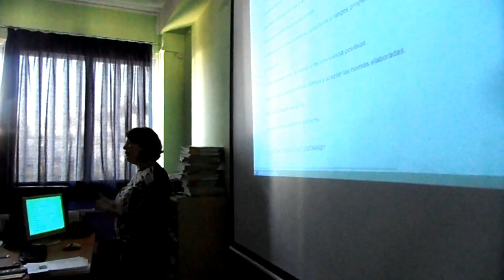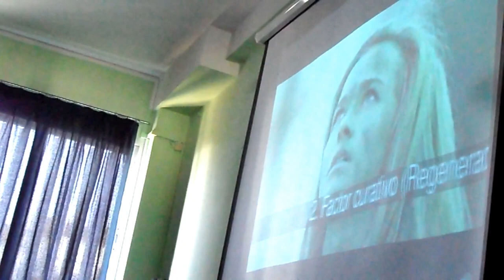PROYECTO SUPERPODERES. LENGUA.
El alumnado de 3º de ESO en la materia de Lengua con la profesora Marta Martínez, trabaja en un proyecto diverso e inclusivo titulado SUPERPODERES.